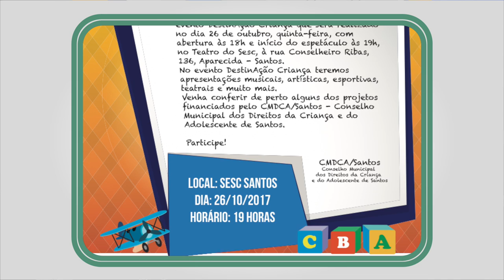Fique por dentro das notícias do começo desta semana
O boletim de notícias desta segunda-feira já está no ar.!